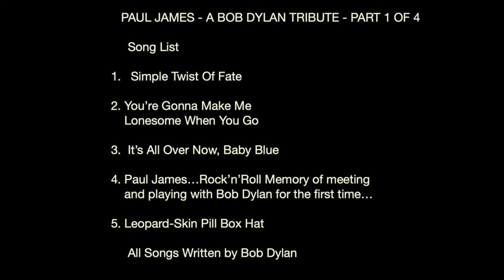Paul James - A Tribute To Bob Dylan' - Part 1of 4 Live at The El Mocambo Nov.,2021 4K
Song List
00:00 1. Simple Twist Of Fate
04:14 2. You're Gonna Make Me Lonesome When You Go
07:35 3. It's All Over Now, Baby Blue
13:37 4.Paul James Rock'n'Roll Memories...Paul tells his story of first meeting and playing with Bob Dylan in Toronto in Nov. 1986
19:45 5. leopard-Skin Pillbox Hat

All songs written by Bob Dylan

Filmed at The El Mocambo, to a SOLD OUT Crowd on Nov, 6, 2021
Very Special thanks with much gratitude to Bob Dylan, Wek, Alicia, Carole, and all The Folks at The El Mo and Hugh's Room Live for making this show possible...Paul James

Musicians
Paul James, guitars, vocal, rack harmonica
Gary Gray, keyboard, guitar
Michael Theodore, bass
Adrian Vecchiola, drums

Production Manager - Andre Doucette
Audio Recording Engineer - Doug McClement
Video work - Terry & Edwin Walker

Final audio video Editing - Paul James